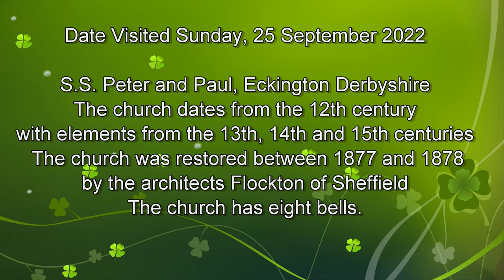St Peter and St Paul's Church, Eckington Derbyshire 🔔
The church dates from the 12th century with elements from the 13th, 14th and 15th centuries. The south aisle porch was added in 1763 by John Platt of Rotherham. Some repair works were undertaken in 1833.

The church was restored between 1877 and 1878 by the architects Flockton of Sheffield. The plaster was removed from the pillars and interior walls. The galleries in the north, west and south were removed. The box pews were replaced with open benches. New stained glass windows were inserted and a new pulpit, reading desk, lectern and communion table were set up. The lectern was manufactured by Jones and Willis. The Dowager Lady Sitwell provided a brass cross for the reredos. The church reopened on 19 June 1878.

The church was remodelled and refurnished by Percy Heylyn Currey in 1907.